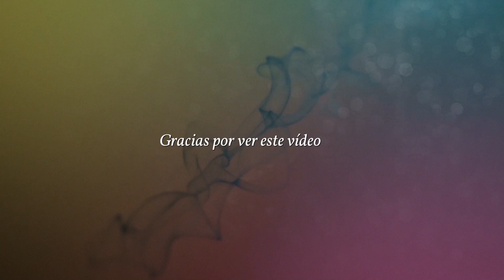Elige una puerta y descubre lo que te espera en el futuro cercano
Podemos suponer que usted, como cualquier persona moderna, trata de confiar solo en usted y en su mente y no cree en cuentos de hadas sobre el entrelazamiento del destino, y aún más en los resultados de pruebas psicológicas sospechosas que infestan prácticamente todo Internet.

En este canal descubrirás mas test de personalidad, tenemos mas de 700 test diferentes para ti, no te los pierdas, te encantaran.